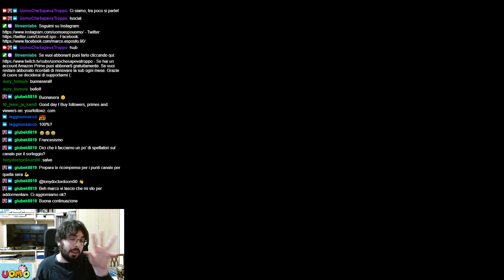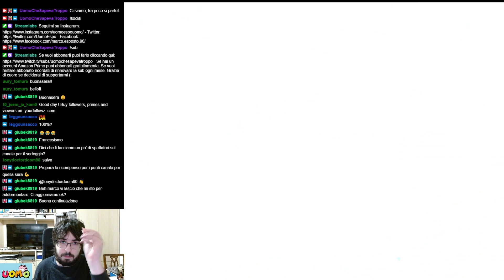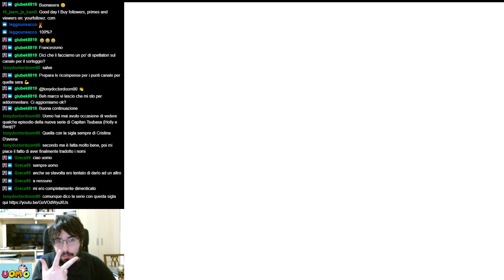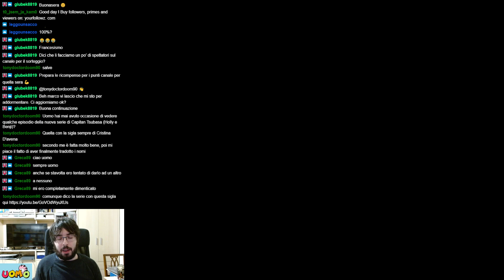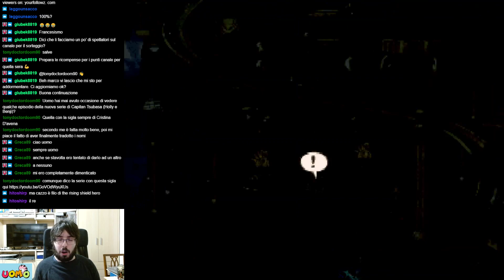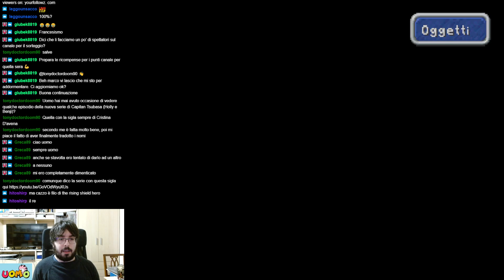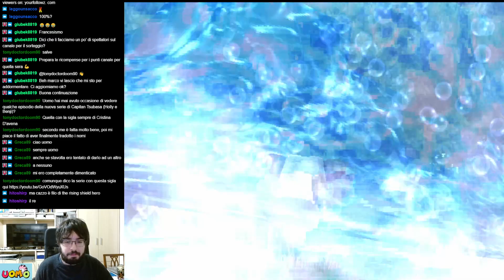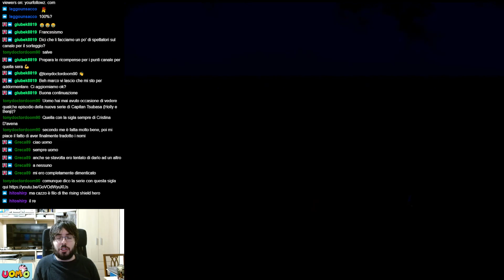Il Chocobo d'oro e il Chocoparadiso! | Final Fantasy IX #33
Finalmente il piumaggio di Choco si tinge di oro! Tempo di cercare il Paradiso... Gioco e vi racconto Final Fantasy IX, uno dei giochi fondamentali per la mia vita di videogiocatore e non solo. Tutta l&#39;avventura di Gidan e soci, tra segreti, curiosità e mitologia.